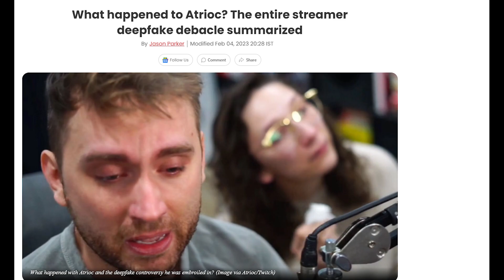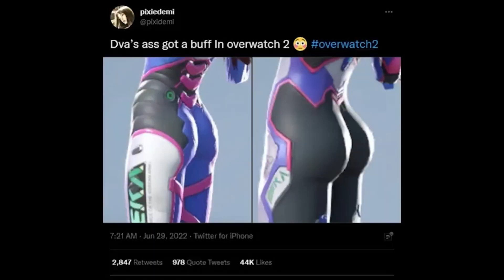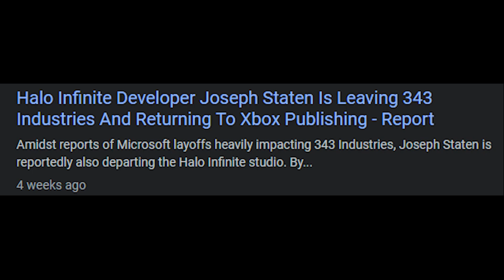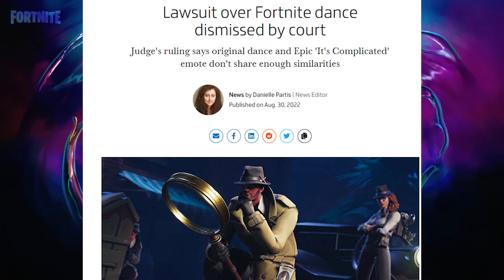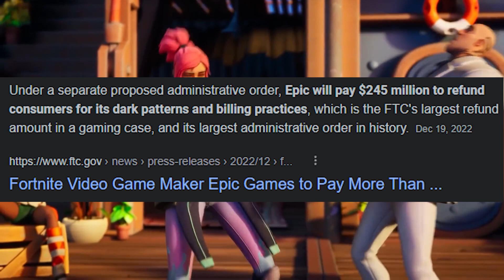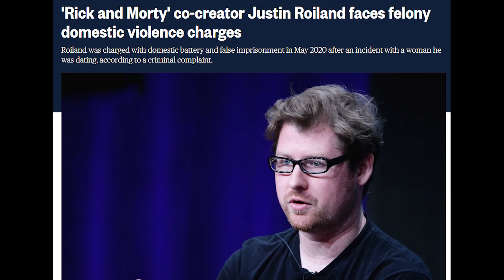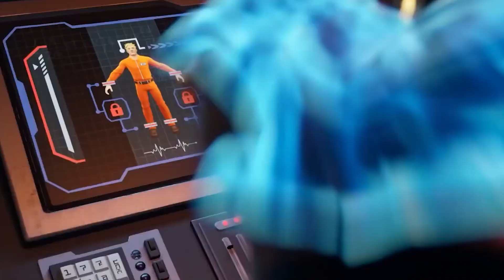phormtnite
WE LIKE FORTNITE WE LOVE FORTNITE. FORTNITE FOREVER.
Im gonna be doing my best to reply to all comments!
Timestamps:
0:00 Intro
1:59 Nostalgia Isn't The Reason.
3:48 Lawsuits Cant Hurt Fortnite
6:10 THIS GAME IS A GIANT COMMERICAL LMAO
7:06 SCHIZOPHRENIC RANT
12:03 Conclusion.